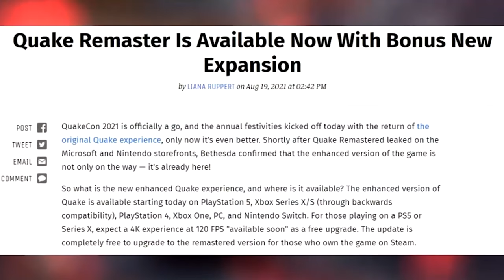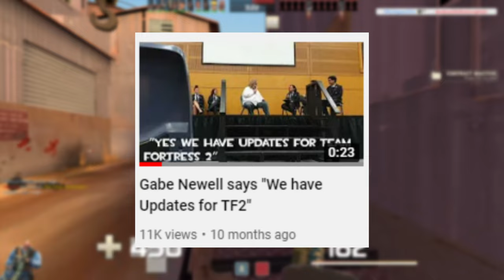TF2, A Broken Mess That I Still Love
Despite this video only being 5 minutes long I still found it to be one of the most difficult videos for me to make. It was a mix of me being unable to write a script that worked as well as me dropping the video for 2 months so I could work on other things instead. Doesn't help that Elden Ring continues to eat away at my life at the moment :P

Either way, Thank you very much for watching, I hope to make my channel a little more focused while still putting effort into my all videos so subscribing is something that I would absolutely appreciate.